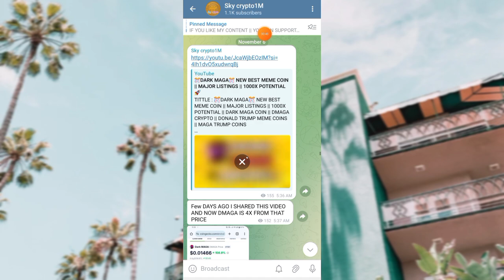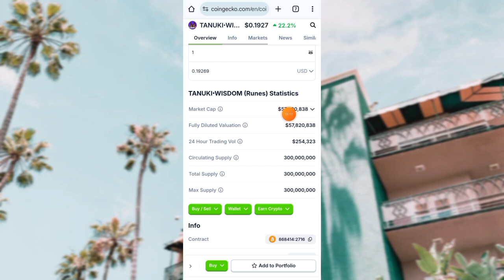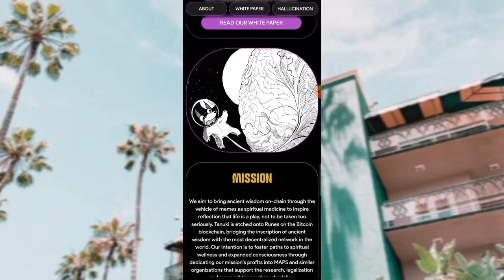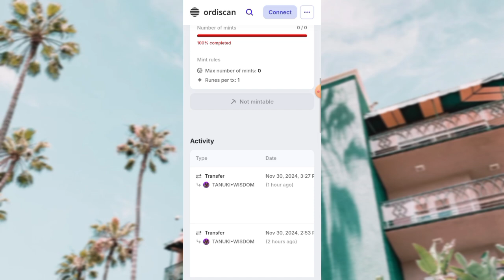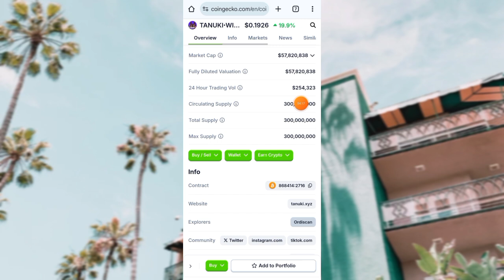🎊(TANUKI RUNES) NEW TRENDING MEME COIN || BINANCE LISTING || 1000X POTENTIAL ???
TITTLE : TANUKI WISDOM RUNES || NEW TRENDING MEME COIN || BINANCE LISTING || 1000X POTENTIAL || BITCOIN ECOSYSTEM MEME COINS || RUNES MEME COINS || TANUKI RUNES

IF YOU LIKE MY CONTENT||YOU CAN SUPPORT💰

BNB CHAIN ADDRESS :
0xC117a2D9CE4E8a9d3F39B65f882B3835387D3bE8

ETHEREUM CHAIN ADDRESS : 0xC117a2D9CE4E8a9d3F39B65f882B3835387D3bE8

TRON CHAIN ADDRESS :
TKwnrW21eiXEWiSYQghQc923wNKuvRCAH8

SOLANA CHAIN ADDRESS :
AqAR6xjK8rKUzKfZ6JmBMHAV371Vfaaswb3zu1yFr6Br

TANUKI WISDOM RUNES
TANUKI WISDOM
TANUKI RUNES
TANUKI MEME COIN
TANUKI MEME CRYPTO
TANUKI TOKEN
TANUKI CRYPTO
TANUKI REVIEW
TANUKI WISDOM CRYPTO REVIEW
TANUKI COIN REVIEW
TANUKI PRICE
TANUKI PRICE PREDICTION
TANUKI COIN PREDICTION
TANUKI ANALYSIS
WHY TANUKI
TANUKI COIN BINANCE LISTING
TANUKI BITCOIN MEME COIN

DOG
DOG RUNES
DOG BITCOIN
DOG CRYPTO
DOG RUNES CRYPTO
DOG COIN
DOG RUNES PRICE PREDICTION
DOG BITCOIN
DOG BINANCE LISTING

DOGELON MARS
DOGELON
DOGELON CRYPTO
DOGELON PRICE PREDICTION
DOGELON BINANCE LISTING
DOGELON MEME CRYPTO
ELON MUSK
DOGELON MARS TODAY
DOGELON LATEST
DOGELON RALLY
DOGELON DOWN
DOGELON PUMPING
ELON MUSK MEME COINS
ELON MUSK CRYPTO
ELON CRYPTO
ELON COIN
ELON PRICE

next shiba
next bonk
next Dogecoin
next Floki
next core
next Etherum
next Bitcoin

shiba inu
dogecoin
coq inu
coq inu coin
dogecoin crypto
dogecoin price prediction
PEPE COIN
PEPE CRYPTO
Floki Inu
floki inu coin
floki crypto
babydoge coin

meme crypto price prediction
meme coin 1000X
altcoins
1000X altcoins
crypto Altcoins
crypto gems
1000X crypto gems

meme coins
meme crypto
meme cryptocurrency
crypto
crypto news
crypto news today
cryptocurrency
cryptocurrency news
cryptocurrency news today
crypto updates

elon musk
elon musk crypto
united states
united states crypto
USA crypto
United States Bitcoin
united kingdom
sky crypto